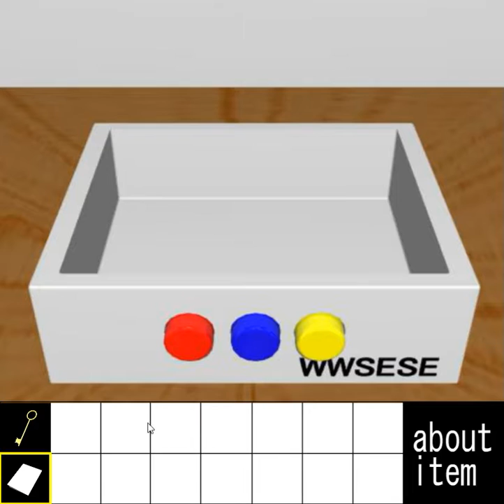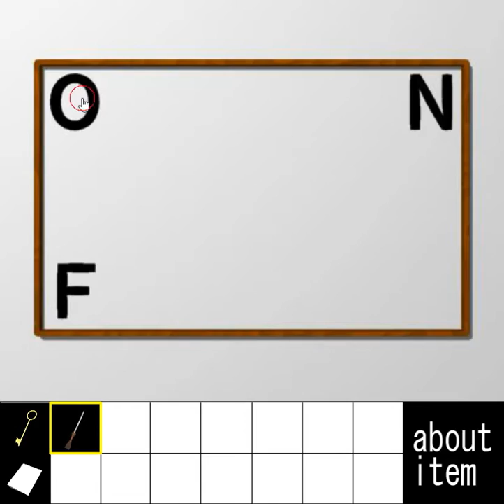[Yomino Kagura] Escape from the Room with a Gimmick 17 Walkthrough